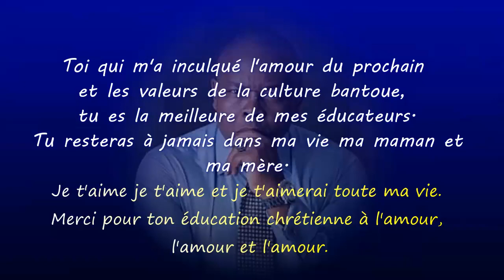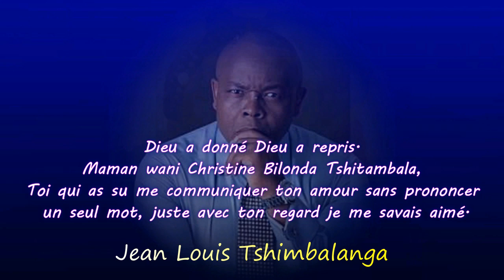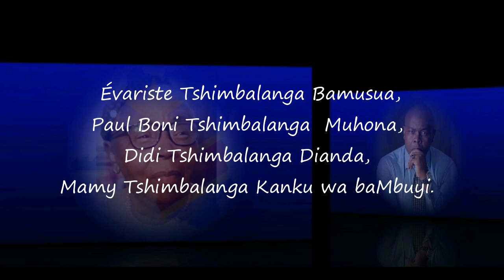BXLS: PROGRAMME DES FUNERAILLES de Maman Christine BILONDA Tshitambala a Chaeleroi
PROGRAMME DES FUNERAILLES de
Mman Christine BILONDA Tshitambala
Ce programme tient lieu de faire-part.( PAIX A SON AME)